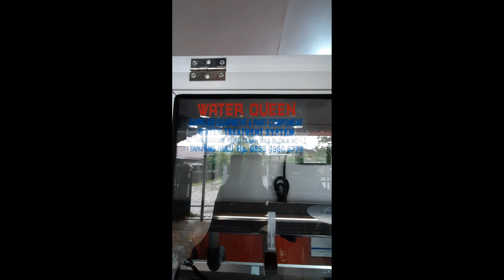BISNIS AIR GALON KAGAK ADA MATINYE